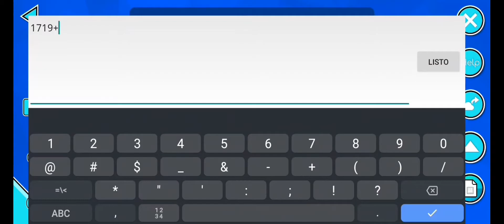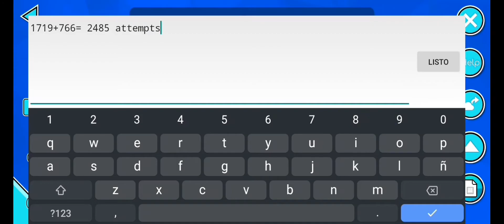[Mobile 90hz] Acu 100% (Extreme Demon) By Neigefeu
El mejor Extreme Demon del juego 🤓

Attempts: 2,485
Enjoyment: 10/10

progresos antes de la Completion:

26-100x4
62%
67%
71x5
100%

miniatura hecha por: @chiokunn  😎